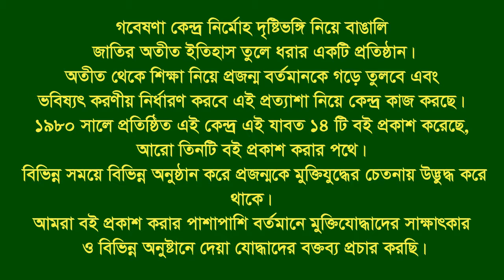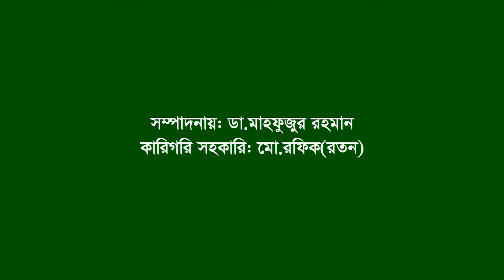Interview of Md habibur Rahman ।। Atpara ।। Netrokona ।। F. Fighter ।। FF